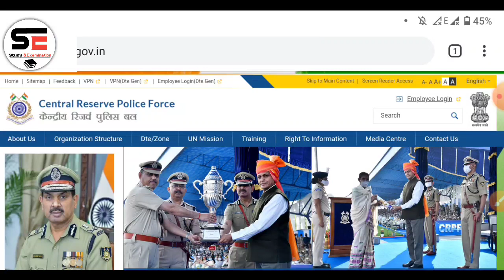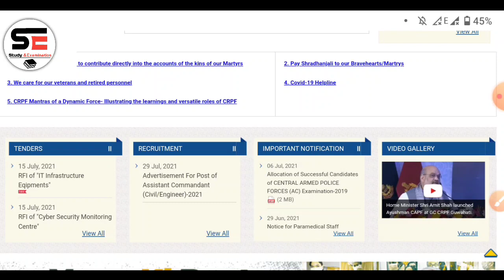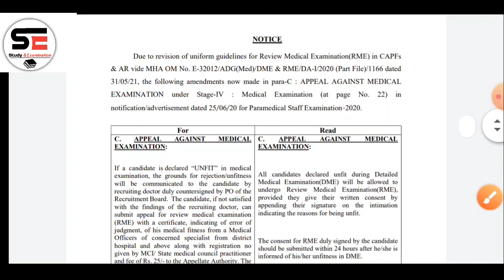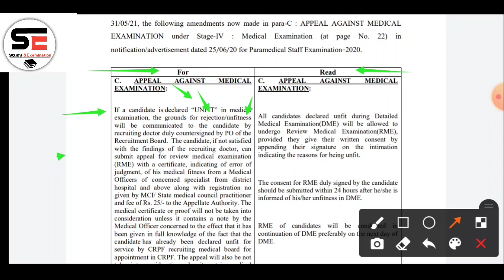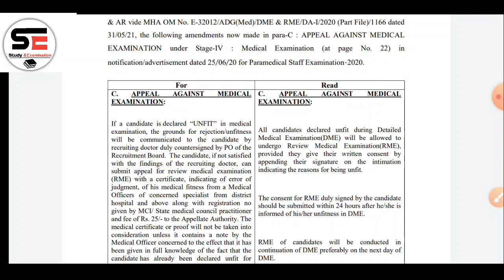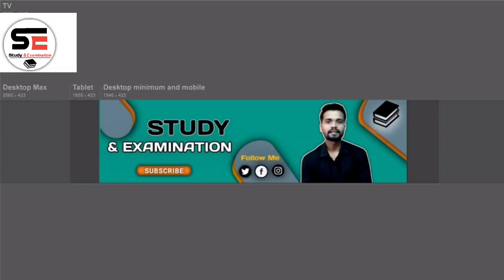CRPF Paramedical staff new नोटिस जारी | CRPF Paramedical staff 2021 | CRPF new notic 2021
crpf paramedical staff exam date | crpf paramedical constable exam date |crpf safai karamchari exam

Tittle - CRPF paramedical staff

About video- is video me aap logo ko written exam aur Admit card ke bare me bataya hu ummid hai aap logo ko yah video accha lagega

Your queries -

how to apply CRpf tradesman offline form 2020
CRPF tradesman offline form 2020
CRPF constable tradesman offline form 2020
CRPF paramedical staff offline form 2020
CRPF offline form kaise bhare
age limit kya hai
qualification kya hai
PET PST
postal order kaise bhare
Bank draught kaise banaen
fees payment kaise karen
CRPF tradesman and paramedical staff admit card
CRPF paramedical staff admit card
CRP paramedical staff admit card kaise download
running kaise karen
running kaise hota hai
height weight chest
long jump high jump
CRPF experience cartificate kaise bhare
CRPF tradesman document
all documents
CRPF envolpe kaise bhare
CRPF ticket kaise lgaye
ticket kitne ka lgega
CRPF Paramedical staff syllabus 2020
CRPF Written exam date
CRPF written exam admit card download

Contect us